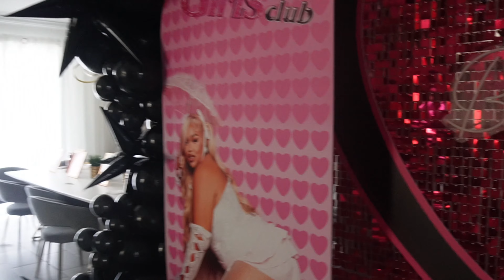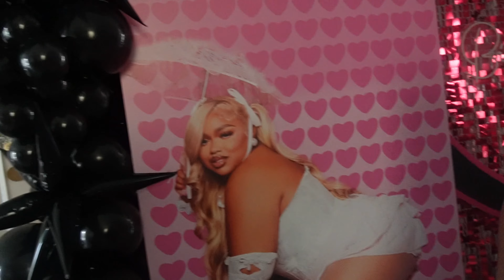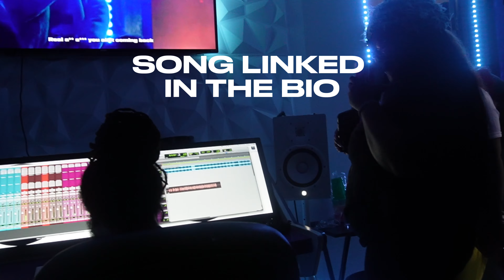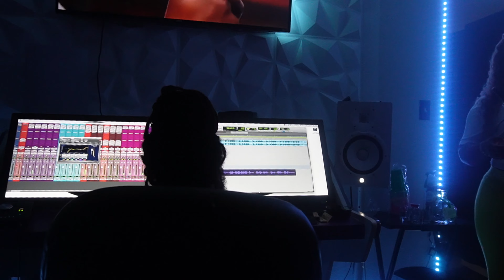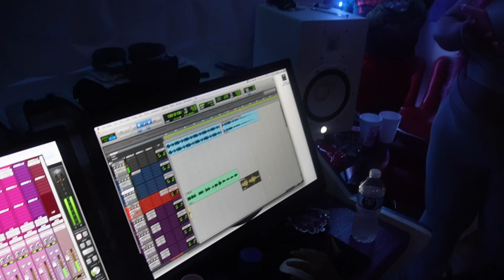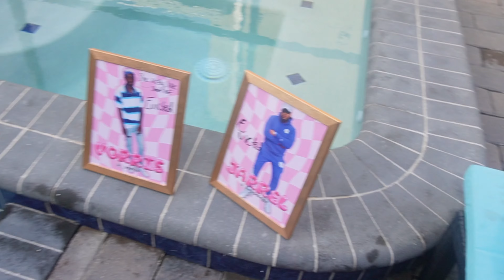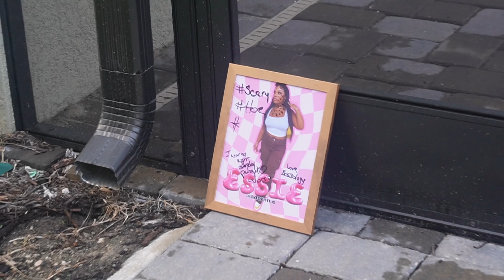BDAY VLOG|BGC26 EP.2|BAD GIRLS CLUB THEME STAYCATION| Studio Session:WE MADE A SONG|Dinner Goes Left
Hey gworlsssss! This is Episode 2 of my Bad Girls Club Themed Birthday Weekend. On this episode we hit the studio to record a song (WE MAKING IT OUT THE HOOD YALL!). We also go to dinner at Ruth Chris and things go left quickly.

LINKS

Amazon Storefront

SOCIALS